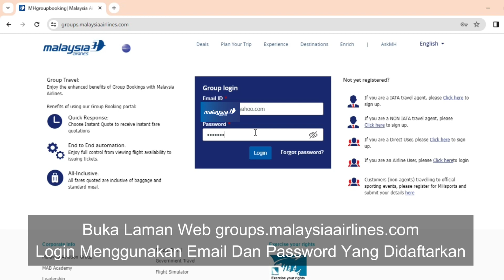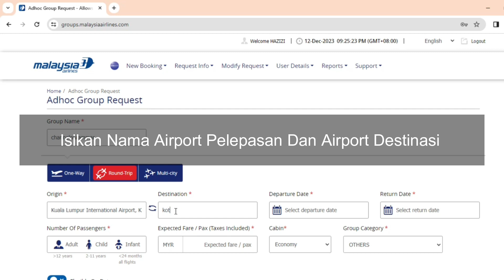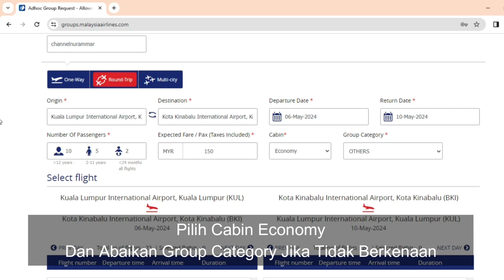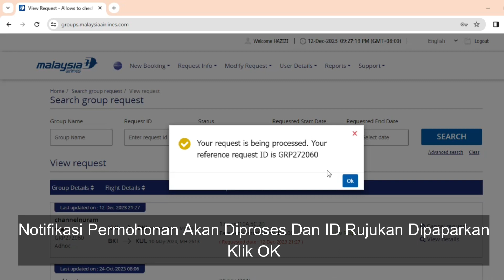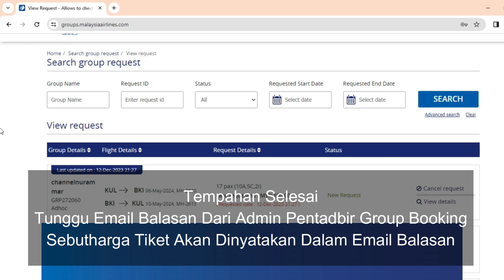Cara Beli Tiket Murah 2 Kali Bayar Malaysia Airlines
Tutorial cara menempah tiket secara berkumpulan ( group booking ) penerbangan Malaysia Airlines.